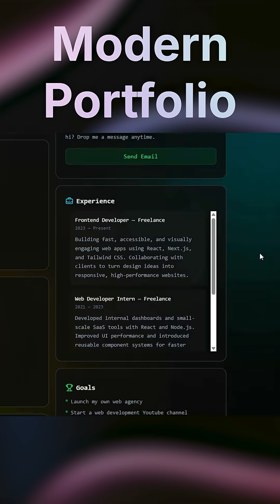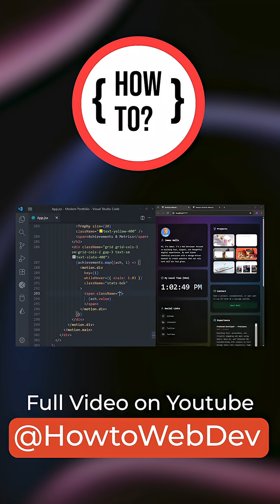Modern Portfolio with React, Tailwind, Framer Motion Tutorial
In this video, you’ll learn how to build a Modern Developer Portfolio Website with React, Tailwind and Framer Motion. You can download the starter code below to start coding alongside and learn new skills. I hope you find it helpful and enjoy it.

💬 Tech Stack & Concepts Covered:

React functional components & hooks

Tailwind CSS layout & styling

Lucide React for Icons

Framer Motion for reveal animations